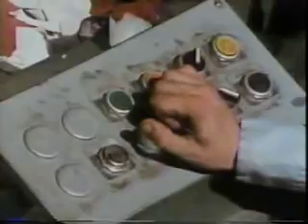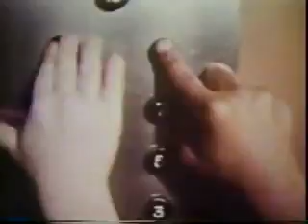Sesame Street Episode 2407